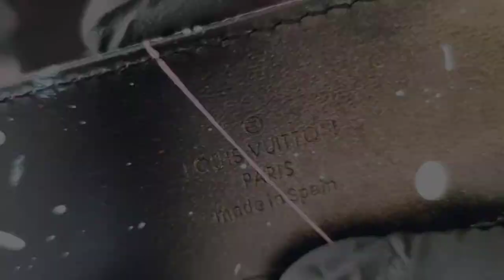Louis Vuitton Custom hand painted belt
Hand-painted custom Louis Vuitton belt.  Abstract art meets fashion.  An artistic unique touch of painter LA VanGod.